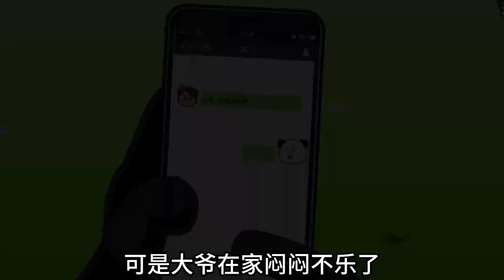成为亿万富豪从摆摊卖包子卖粥做起《良程的摆摊生活》第三集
大家好，我是良程沙雕动画
很高兴在YouTube与大家见面
这里将是我在YouTube的官方唯一频道
我会每天发布我的原创视频，给大家带来快乐